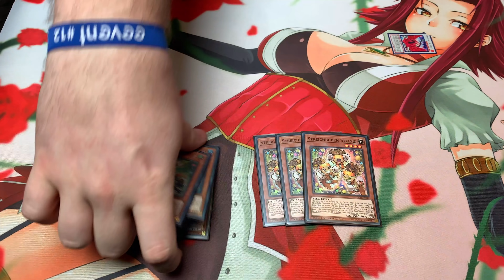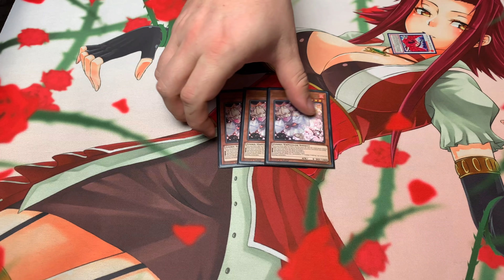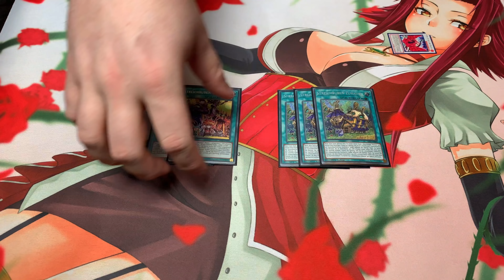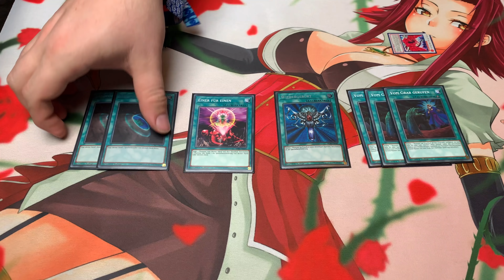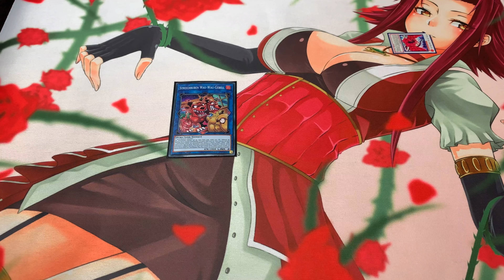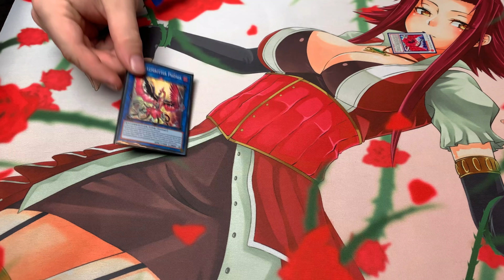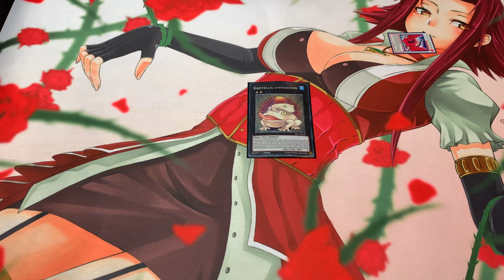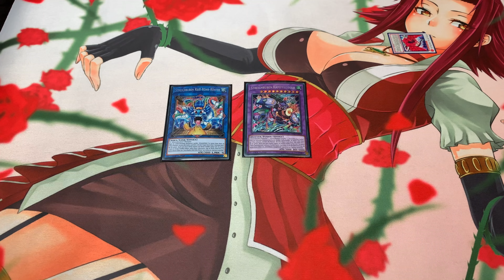Deck Profile: Prankids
Deck Profiles können ein grossartiger Startpunkt für das erstellen eures eigenen Decks sein. Ihr erhaltet Einblicke in die Spielweise neuer Strategien, seht wie man das Deck aufbauen könnte und welche Combos möglich sind.

Die Deck Profiles auf diesem Kanal sind stets in beeindruckender 4K Qualität aufgenommen, sodass ihr alle Karten sehen könnt, als lägen sie direkt vor euch. Zudem erhaltet ihr zu jedem Deck Profile Video, auch eine schriftliche Deckliste als PDF Datei sowie die Deck Datei für YGOPro und DevPro, als kostenlosen Download. So könnt ihr euch, auch wenns mal schneller gehen muss, das Deck auf einen Blick ansehen oder es sogar direkt ausprobieren.

Musik

Intro
"With the Wind" Original by Hiroaki Tominaga

Vielen Dank!